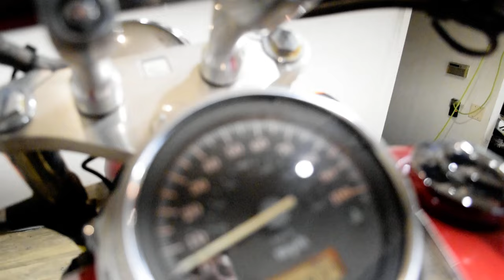2003 Honda Shadow Spirit 750 | Used motorcycle for sale at Monster Powersports, Wauconda, IL